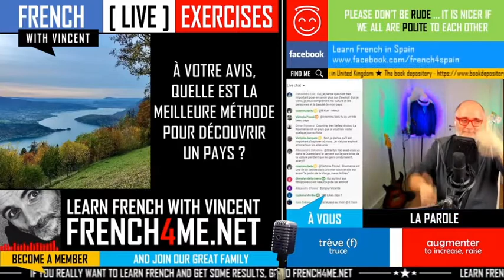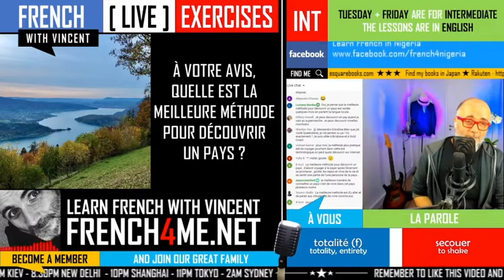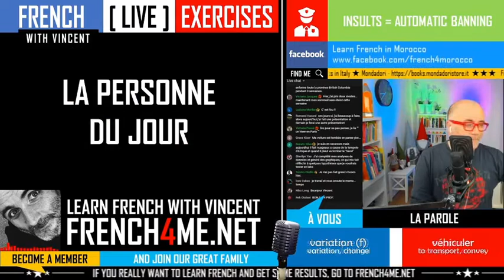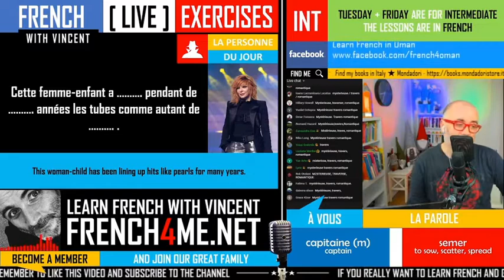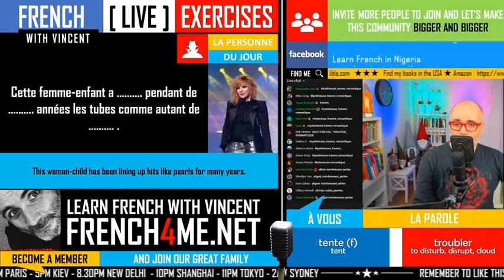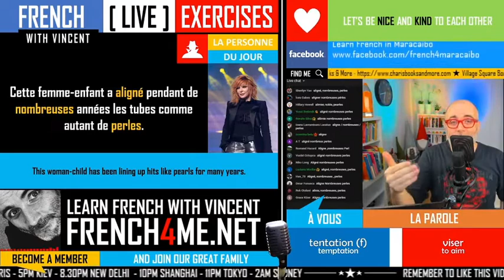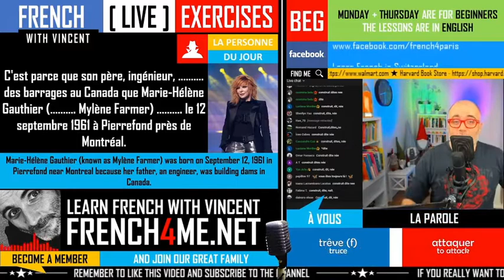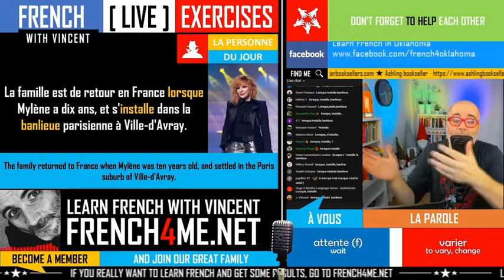Your daily 30 minutes of French exercises # 038